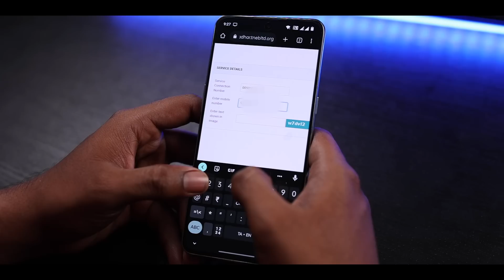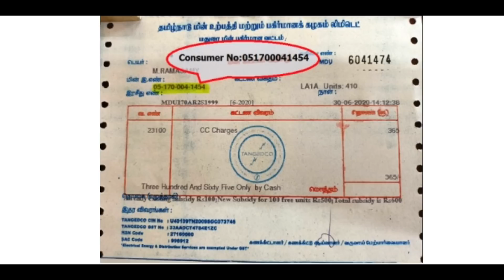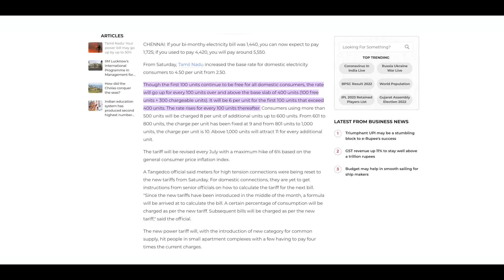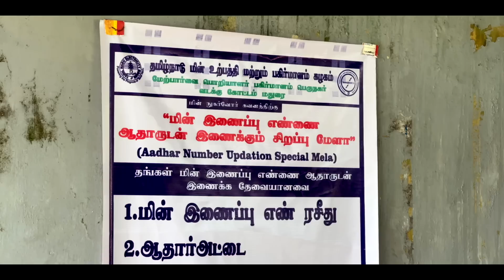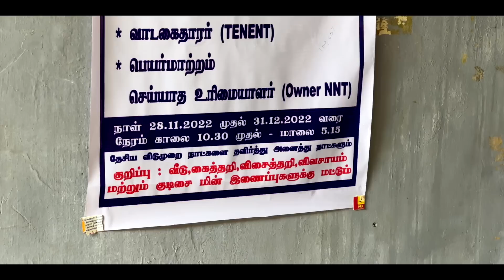⚡️EB Connection + Aadhaar இணைப்பு 🔗 💥கண்டிப்பா இத பார்த்த பிறகு Link பண்ணுங்க! 😎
Time Stamp
00:00 Intro
00:27 Link your EB Connection With Your Aadhar
02:55 Why Should I Link My Aadhar?
03:28 Who are all no need to Link?
03:39 How many EB connection can be linked to one aadhar?
04:03 What about the free power of 100 units?
04:23 Whose Aadhar has to be Linked While People Staying for Rent?
05:17 Does DEC 31st is the last date to link my Aadhar with EB?
05:45 Is there any other method to link Aadhar?
06:14 Personally,i have a Last Doubt.